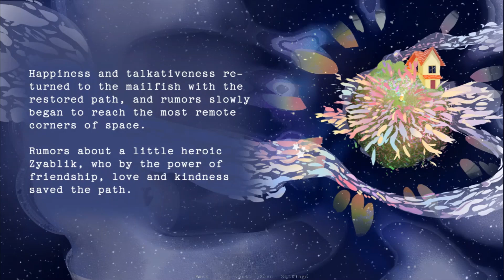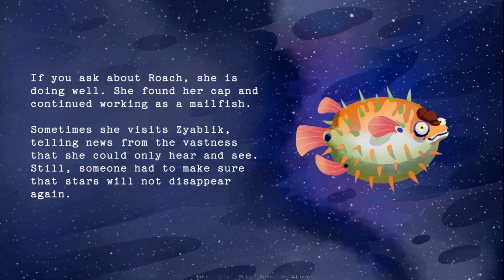One Random Game (Smol Birb) (Full Game)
In today's video I play a random game I found on itch.io enjoy :)

THX So Much For Watching I Appreciate You 😊